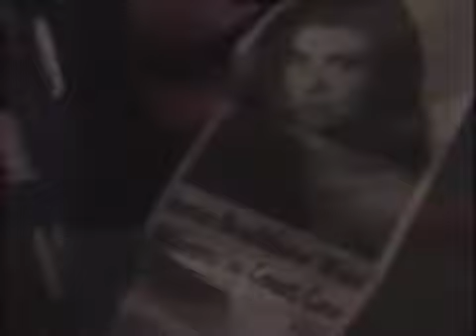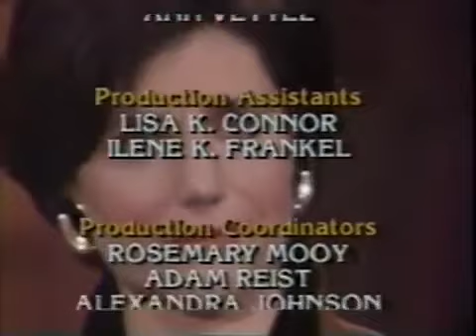Guiding Light March 26th, 1993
Guiding Light Friday March 26th, 1993